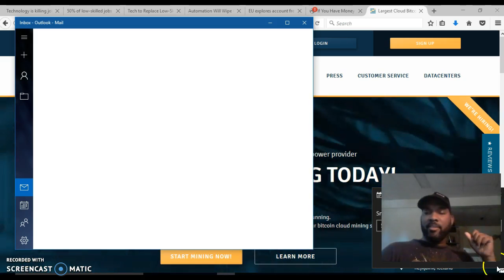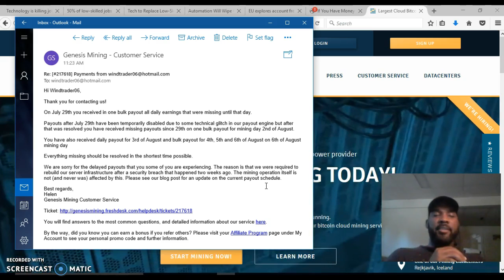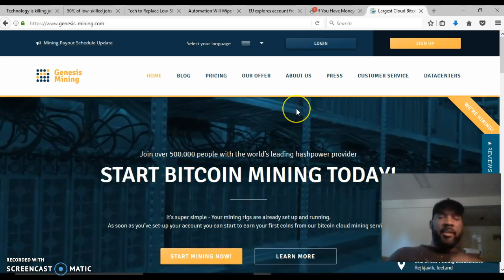Genesis Mining Update! Youve Got Mail!